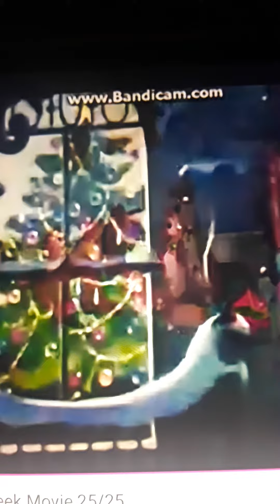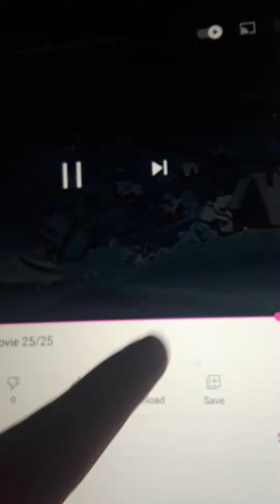March 25, 2021